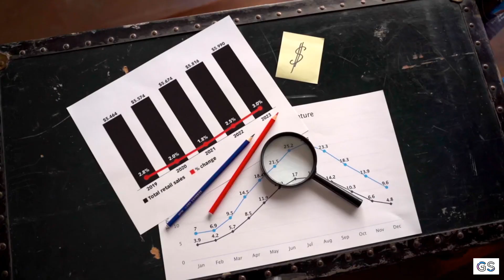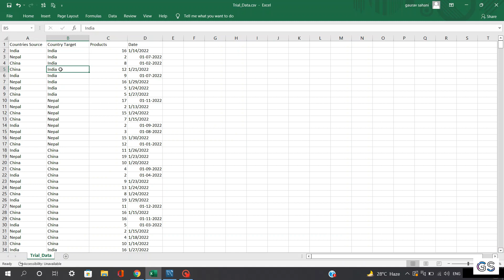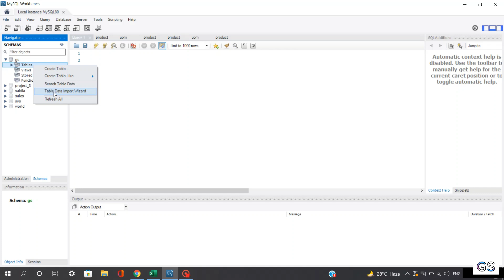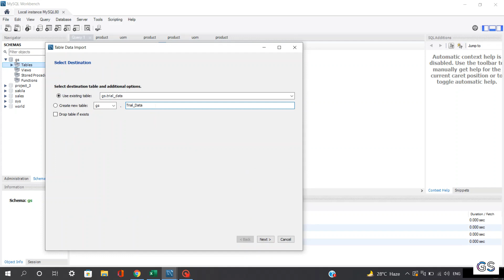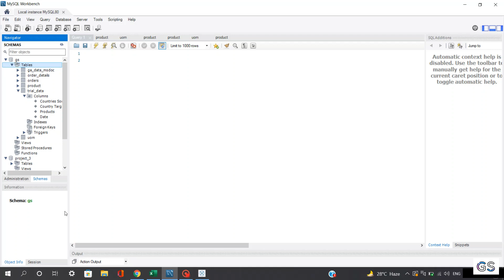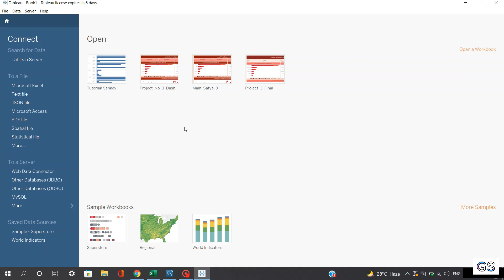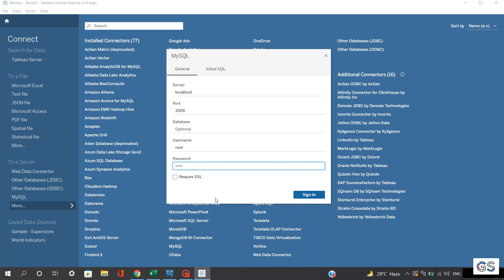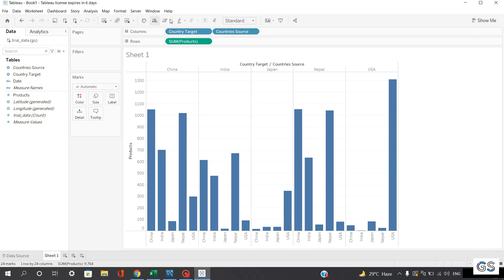How to connect MySQL Database to Tableau | Step by Step Tutorial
How to Connect to MySQL Database to Tableau Desktop, this tutorial is a step-by-step tutorial about how you can create a database in MySQL, and later connect your MySQL Database to Tableau, and use that data to build interactive dashboards!

Also, we'll see How to create tables directly from Excel or CSV files in SQL Database!